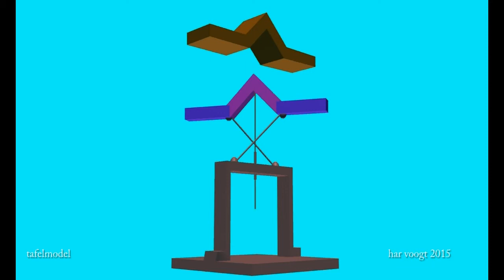2tafela11 12xt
Kinetic Art